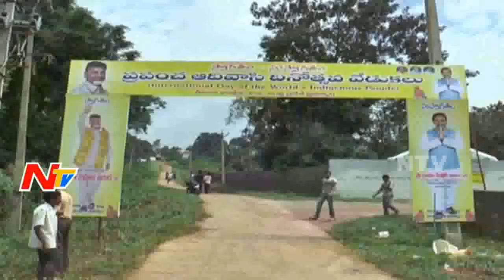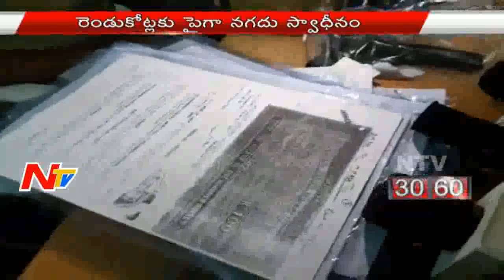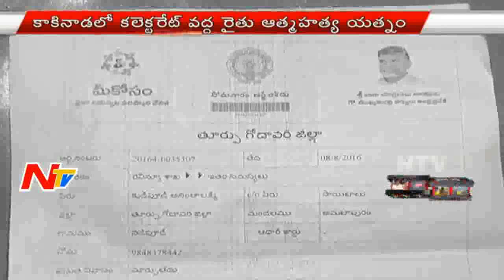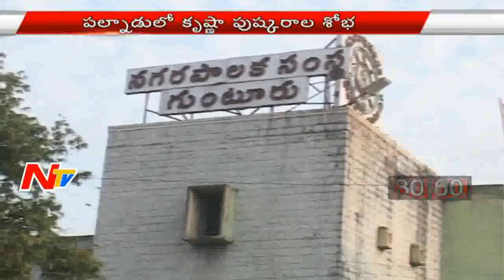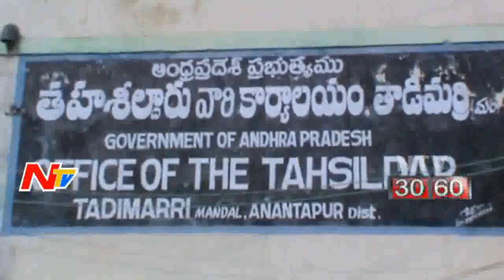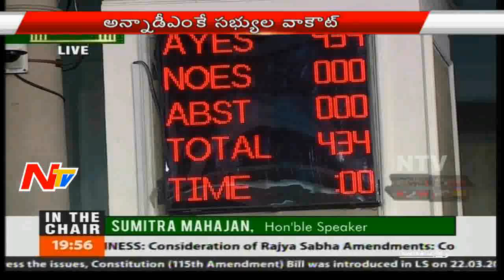Morning News Highlights || 9th August 2016 || NTV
Morning News Highlights || 9th August 2016